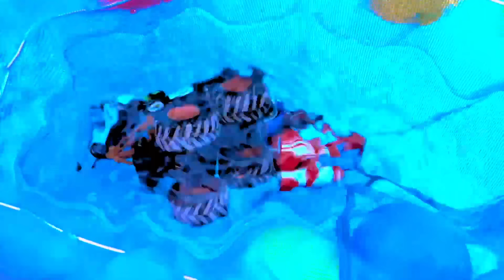Looking for Disney Pixar Cars On the Rocky Road : Lightning McQueen, Mater, Dinoco McQueen, Mack